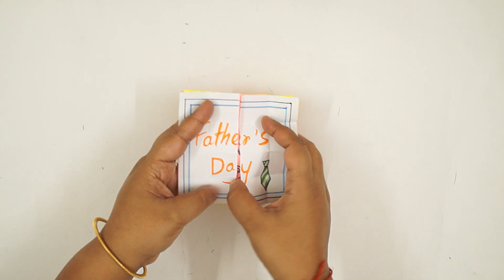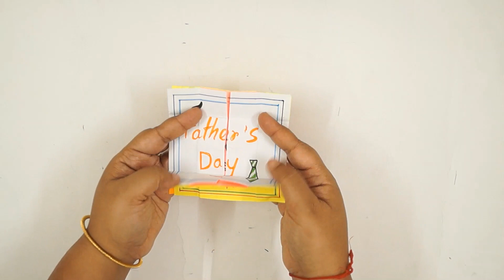Never ending folding card tutorial for father's day